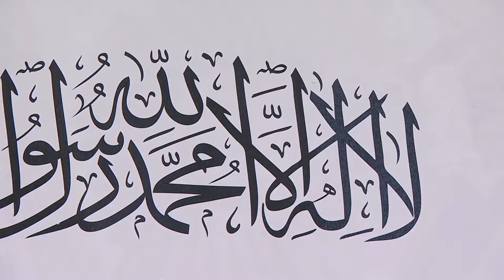HD Freitagsansprache 26.06.2020 | Hadhrat Abdur-Rahman bin 'Auf(ra) und Hadhrat Sa’d bin Mu’adh (ra)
Seine Heiligkeit Mirza Masroor Ahmad (Möge Allah sein Helfer sein), ist das geistige Oberhaupt der Ahmadiyya Muslim Jamaat und somit spiritueller Führer von mehreren zehn Millionen Muslimen weltweit. Er ist der fünfte Kalif, Nachfolger, des Verheißenen Messias Hadhrat Mirza Ghulam Ahmad von Qadian (Friede sei mit Ihm) und ist in dieser Funktion ein Botschafter des Friedens und Wegweiser zu einer tatsächlich spirituellen, gottesnahen Existenz.

Kostenlose und kompetente 24/7 Islam Info-Hotlines:

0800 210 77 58 (deutsch)
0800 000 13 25 (türkisch)